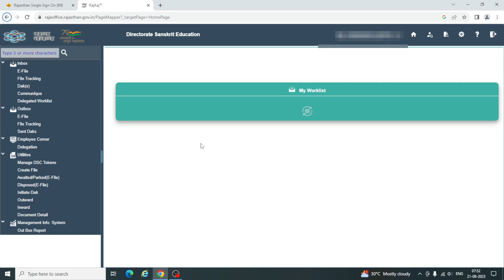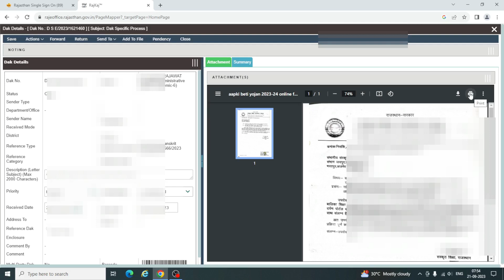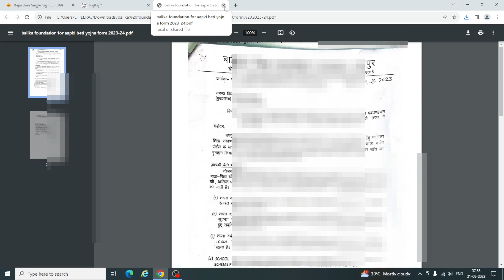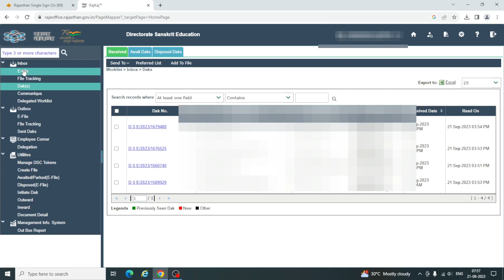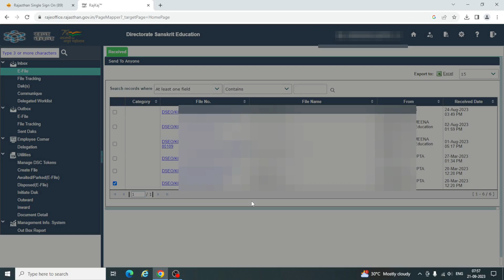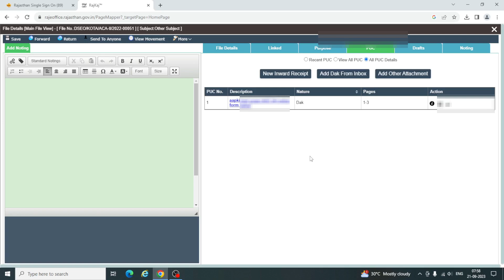Raj kaj portal per online Dak ke attachment kaise dekhe. Dak ko add to efile kaise kare